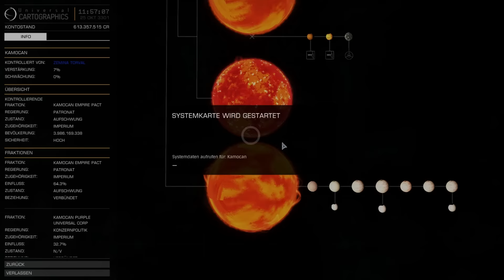ELITE DANGEROUS | Meine derzeitige Handelsroute | LET'S PLAY #339